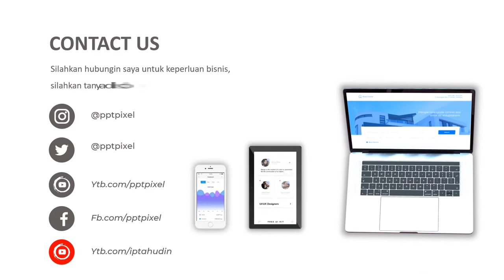Jasa Pembuatan Video Animasi Iklan Desain Rekayasa untuk Pekerjaan Teknik Sipil Transportasi, Archit